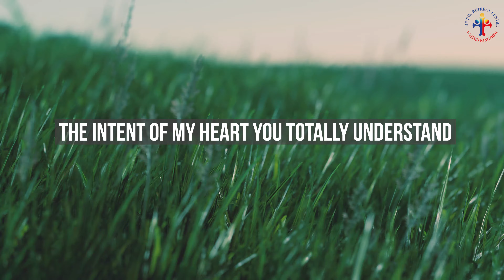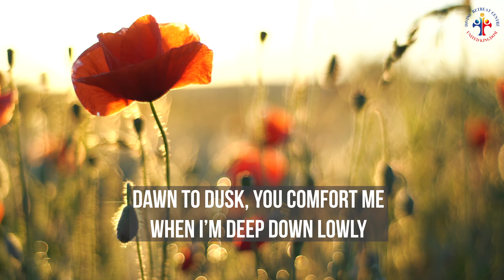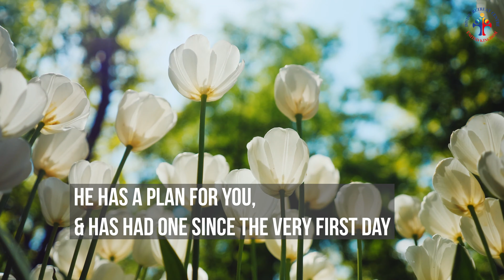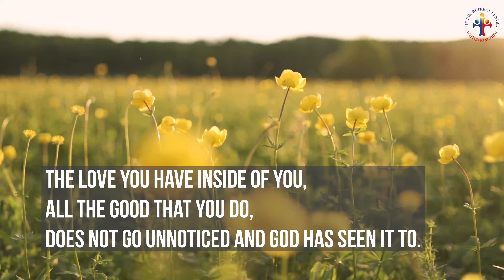Adonai: The Potter